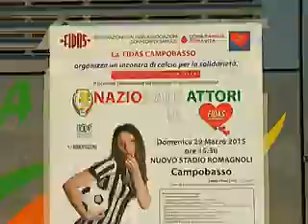FONDI PER UNA AUTOEMOTECA, SOLIDARIETA' IN MOLISE